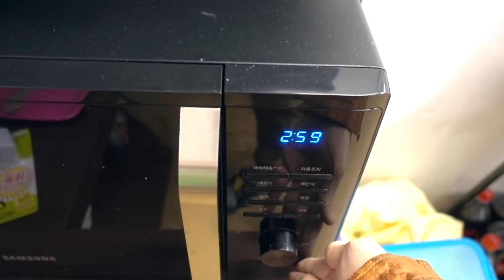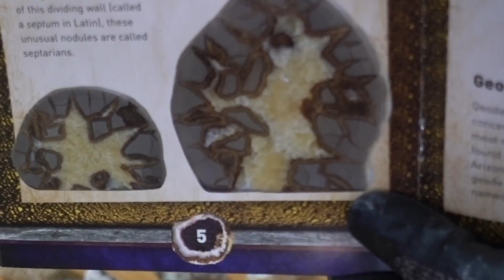돌멩이 안에 진짜 보석이 만들어져 있습니다!!! 이게 가능하다니! - 허팝 (DIAMOND IN GEODE)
진짜 돌멩이 안에 보석이 만들어져 있습니다! 아니 세상에 이런 일이~! 인터넷에 떠돌던 연필을 전자레인지에 돌려서 보석 돌멩이 만드는건 사실 이 돌멩이를 사용한거 같네요. 어쨌든 이 돌멩이는 어떻게 만들어지는걸까요?! 자연의 힘은 대단하네요ㅎㅎㅎ 근데 값어치는. 쉿!